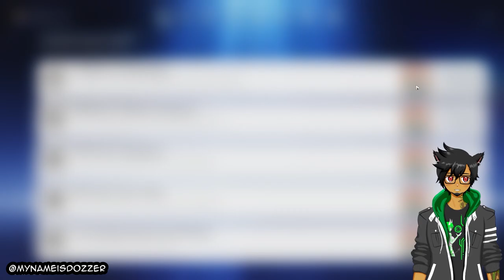I'VE FALLEN FOR FIREFLY! NOTHING CAN GO WRONG!【Star Rail 2.0 Penacony Story React 】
Diving deep into Star Rail's latest update, 2.0!  (Spoiler warning!)
Check out what's in store for the Trailblazers as I play through the latest HSR story!

The Astral Express FINALLY arrives at Penacony, exploring the dreamscape and the secrets within!  Meeting Acheron, Firefly, and Black Swan, this update is the battle of the waifus and packed with plot.  Lots and lots of plot...  Introducing one of Star Rail's most cute and charming characters, Firefly, surely nothing can go wrong, right?